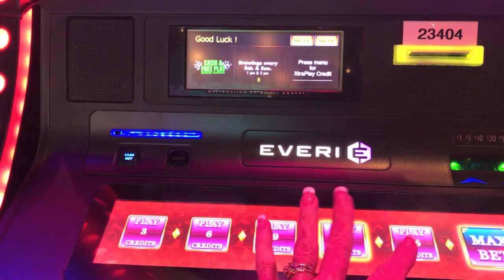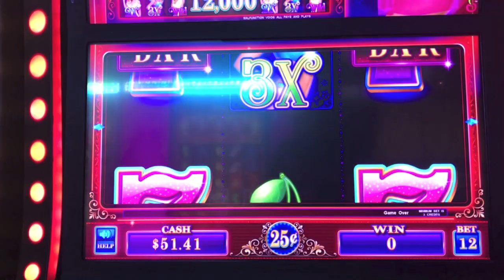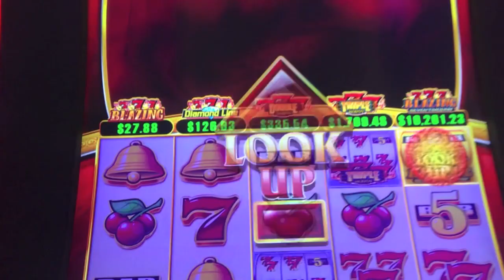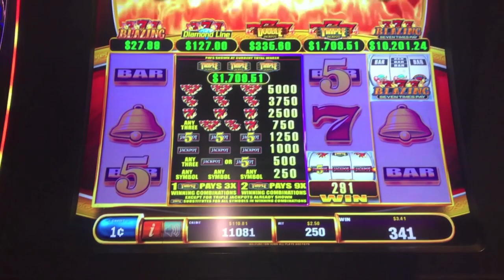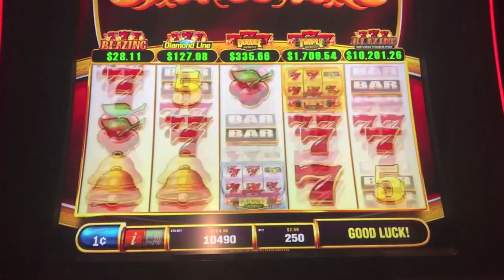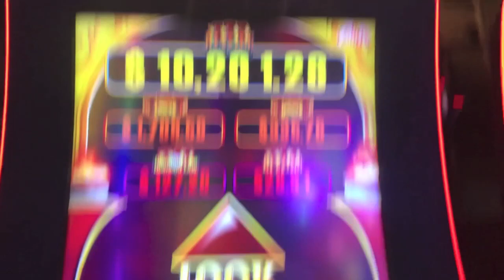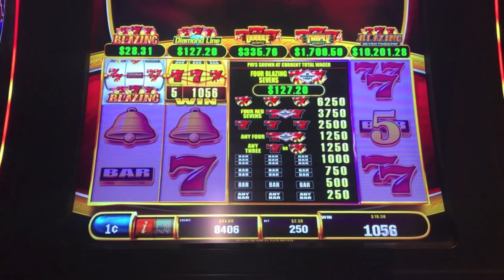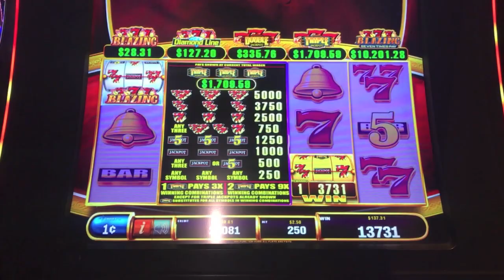NAUGHTY AND WILD-NEW GAME AND HOT SHOT INFERNO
New Naughty and Wild game at Atlantis by Everi quarter denomination and Hot Shot Inferno at Cosmopolitan.